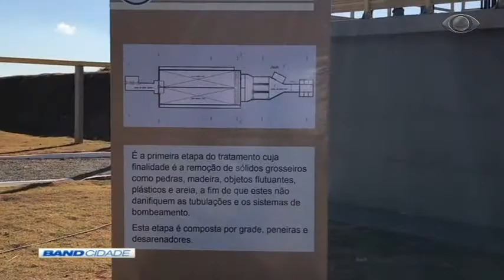Band Cidade 2ª Edição 22/06/2017 Bloco 3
BandNews FM
Dentista suspeito de tráfico é preso 00:03
Primeira estação de tratamento de esgoto de Águas Lindas de Goiás é inaugurada 00:27
CEO fórum 01:21
Racionamento 04:40